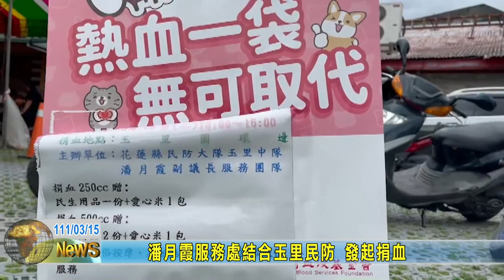20220315 03 潘月霞服務處結合玉里民防 發起捐血